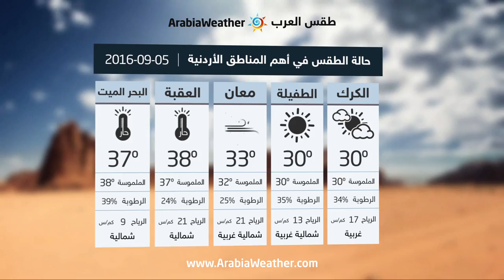الاردن:أجواء صيفية معتدلة نهاراً و مائلة للبرودة ليلاً -الاثنين |05-09-2016